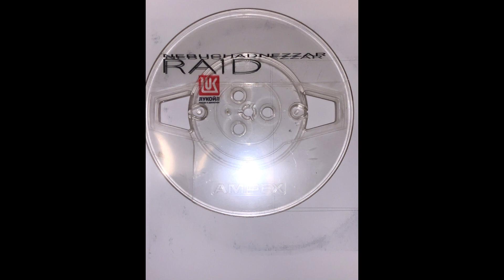Nebuchadnezzar - Raid 5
support

im very happy if you want me to send some music for listen or upload.